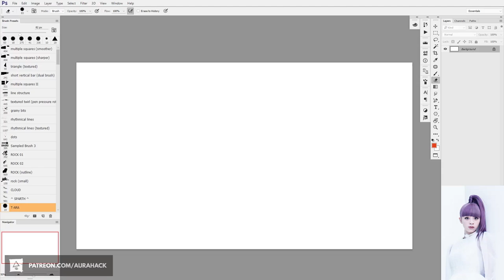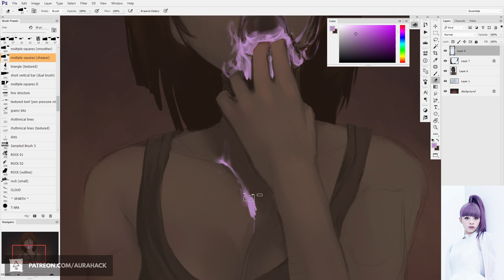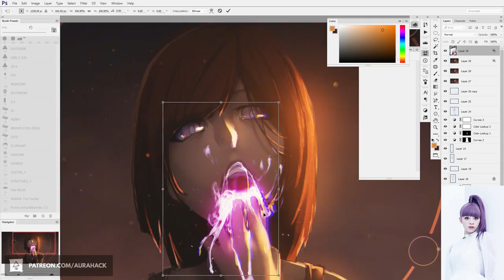Daily Warmup #248 - Speedpaint Timelapse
for brushes, PSDs, and more!

"Finite quest" by Kiryu.